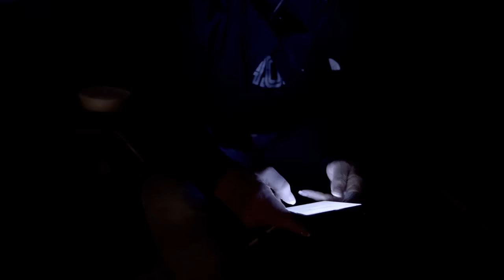He wants 15 year old's stepdad to watch.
New episode of "Takedown with Chris Hansen" dropping Thursday 1/5/23

All suspects are presumed innocent until proven guilty in a court of law.